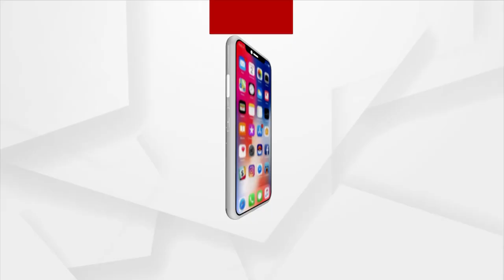Headlines 9 am | 4 Jan 2022 | Argus News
+ତପସ୍ଵିନୀ ଓ ସୁମିତ ମାମଲାରେ ଆଜି ଶେଷ ଶୁଣାଣି
+ସାରା ରାଜ୍ୟରେ କୁହୁଡ଼ି ସହ ଶୀତ ଲହରୀ..
+ଆଜି ପ୍ରଧାନମନ୍ତ୍ରୀଙ୍କ ମଣିପୁର ଓ ତ୍ରିପୁରା ଗସ୍ତ..
+ପ୍ରଥମ ଦିନରେ ଟିକା ନେଲେ ଦେଶର 40ଲକ୍ଷରୁ ଅଧିକ କିଶୋର କିଶୋରୀ...
+ଦେଶରେ ବଢ଼ୁଛି ଓମିକ୍ରନ ଆକ୍ରାନ୍ତଙ୍କ ସଂଖ୍ୟା ..
+ଦୀର୍ଘ ଦିନର ଅପେକ୍ଷାର ଅନ୍ତ...
+ଚିଲିକାରେ ପକ୍ଷୀ ଗଣନା..